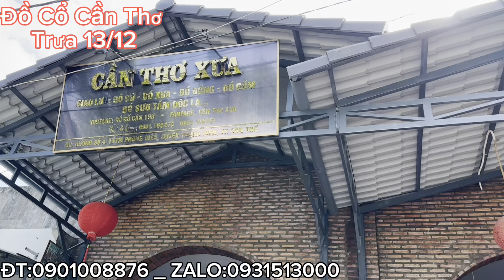🔴🔴 Bàn ủi con gà 1908 _ Nữ thần tiền tệ _ Chú bé thổi kèn bằng đồng. Trưa 13/12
Giao lưu tượng đồng xưa _ bàn ủi con gà _ Phật di lạc bằng đồng.